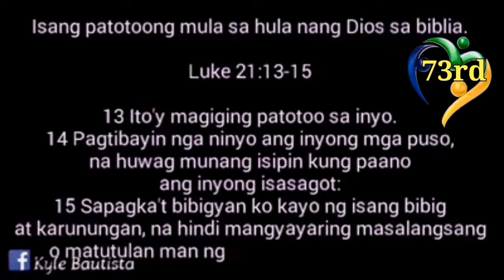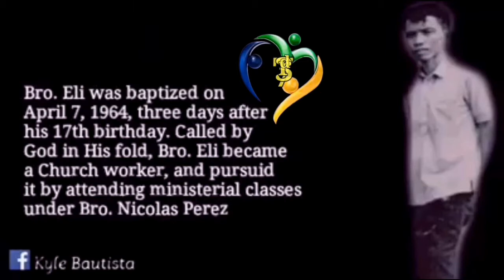"Happy 73rd Birthday, and 56th Years in Service to God and Humanity." ❤🙏 Bro. Eli Soriano ▶02:35 HD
"THE OLD PATH • GOD'S WORD REVEALED IN GOOD WORKS." ❤
Sapagka't Nasusulat: 📖
📖 Revelation 1:3
Mapalad ang bumabasa, at ang nangakikinig ng mga salita ng hula, at tumutupad ng mga bagay na nangasusulat doon: sapagka't ang panaho'y malapit na.
The Holy Bible - Words of Wisdom -Jeremias 1:4-10
📖 Luke 21:13-15
13 Ito'y magiging patotoo sa inyo.
14 Pagtibayin nga ninyo ang inyong mga puso, na huwag munang isipin kung paano ang inyong isasagot:
15 Sapagka't bibigyan ko kayo ng isang bibig at karunungan, na hindi mangyayaring masalangsang o matutulan man ng lahat ninyong mga kaalit.

"YHWH"
“I may be mocked, abused, accused and denied; but given the chance to live again, I will choose this life once more because I am loved — by my God!”

Bro. Eli was baptized on
April 7, 1964, three days after
his 17th birthday. Called by
God in His fold, Bro. Eli became
a Church worker, and pursuid
it by attending ministerial classes
under Bro. Nicolas Perez
BROTHER ELI SORIANO

"Walang pinaka magandang regalo,
na ang makita kayong masiglang
nagpapatuloy sa
paglilingkod."
"YHWH"
Serving the Lord for the great and glory of His Name
We are unprofitable servants

Photo credits to:
MCGI.ORG
CLEAVE TO WHAT IS GOOD
"Happy 73rd Birthday, and 56th Years in Service to God and Humanity." ❤🙏
"Ingatan kayong palagi ng Panginoon." 🙏

Kyle-78 Videos 📹
Copyrights 2020